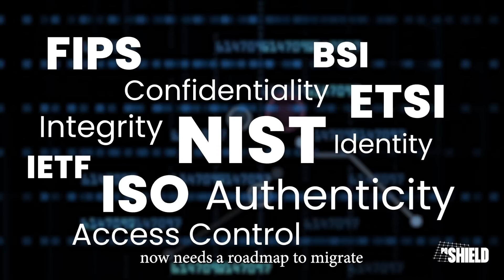PQShield Overview July22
An introduction to the Quantum Threat and generation defining changes to cryptography being standardised by NIST - and of course how PQShield can help